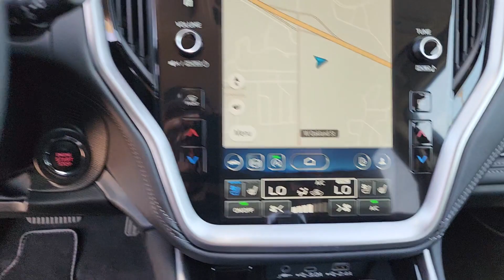2024 Subaru Outback Touring XT OK Tulsa, Broken Arrow, Owasso, Bixby, Green Country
New 2024 Subaru Outback Touring XT available at Ferguson Superstore located in 1601 N Elm Pl, Broken Arrow, OK, 74012. Servicing the Tulsa, Broken Arrow, Owasso, Bixby, Green Country area.

Go home happy with the  2024  Subaru Outback. Have a look at this remarkably capable and practical Subaru Outback, the compact SUV with an adventurous spirit. Elevated road clearance, all-wheel-drive, and impressive towing capacity help you make the most of every excursion. These are just some of the great options this vehicle comes with: Heated Steering Wheel
, Pre-Collision System, Intelligent Auto on/off High Beams, Lane Departure Warning, Keyless Entry, Navigation System, All Wheel Drive, HANDS-FREE LIFTGATE, Sun/Moonroof, Premium Sound System. Get the capability you've been dreaming of in this Outback. Our team will give you an outstanding test drive experience. Stop in today!